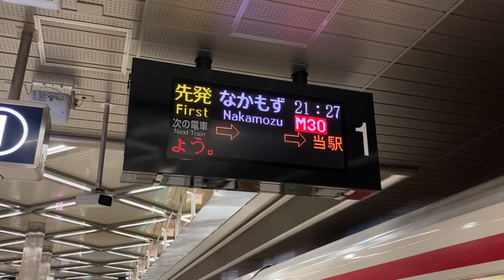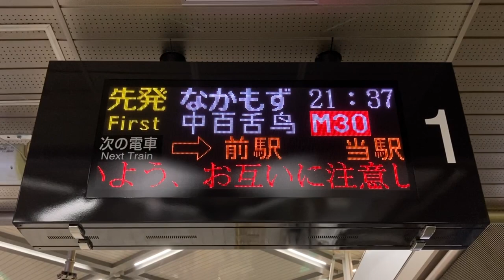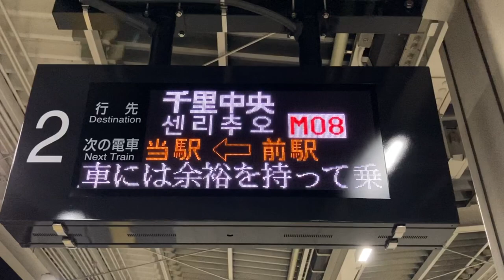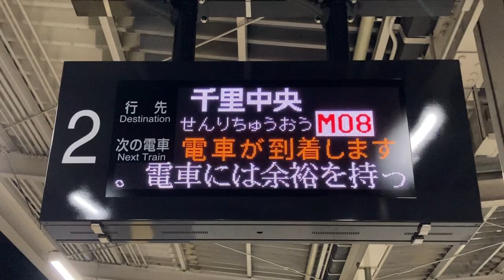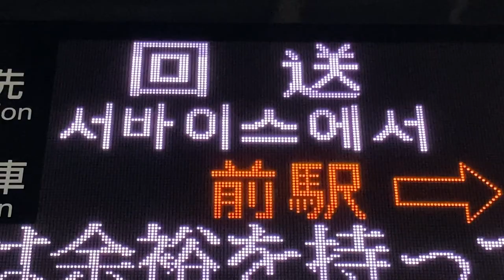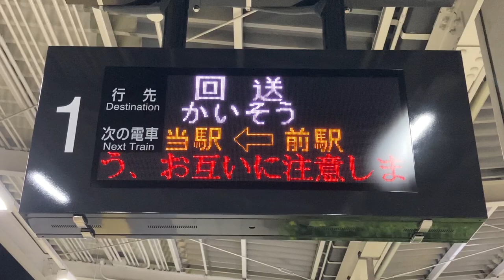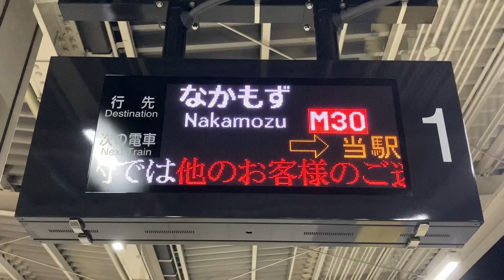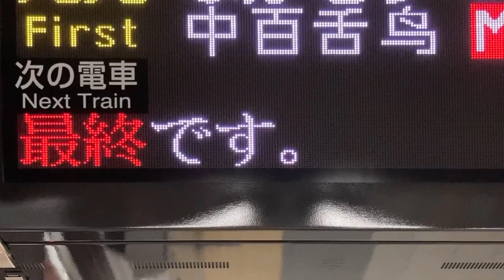北急(北大阪急行電鉄) 2023年新設の発車標(LED電光掲示板) リム 明朝24×24ドット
0:00 千里中央駅
0:51 発車約1分前になると点滅開始
2:27 桃山台駅
6:00 回送の中国語表示は「没救了」となっていました
8:19 最終電車の最下段スクロール表示